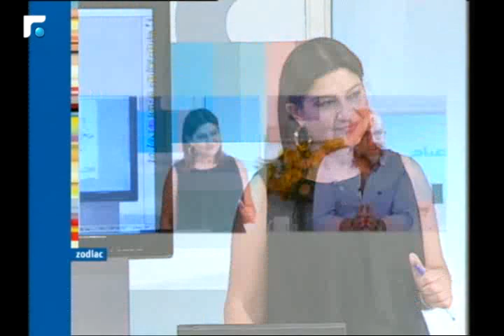عالم الصباح - فقرة "زودياك" 13/07/2017